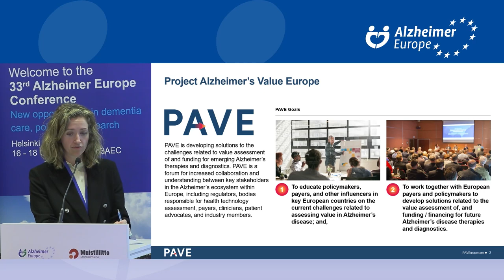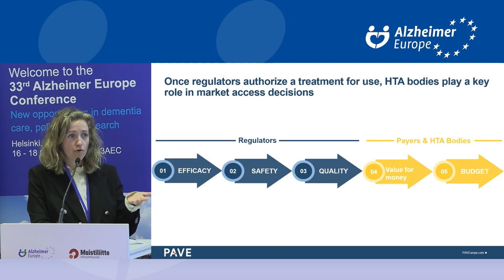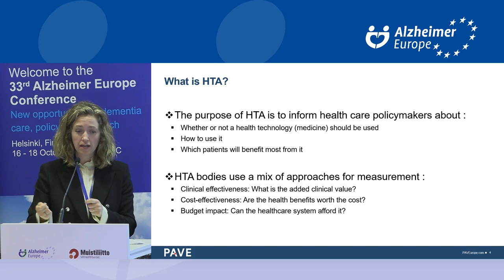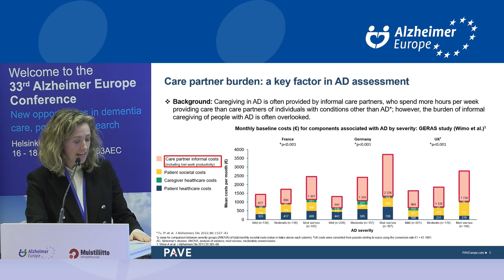P09. Time is up: The need to prepare people impacted by AD for engagement in value assessment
Time is up: The need to prepare people impacted by AD for engagement in the value assessment process
Chapters
0:00 - Introductory comments by moderator: Julie Hahn-Pedersen (Denmark)

Panel discussion with the participation of
Annie Chicoye (France)
Angela Bradshaw (Luxembourg)
Michael Happich (Germany)
Marco Blom (Netherlands)

This session is organised by Project Alzheimer’s Value in Europe (PAVE)